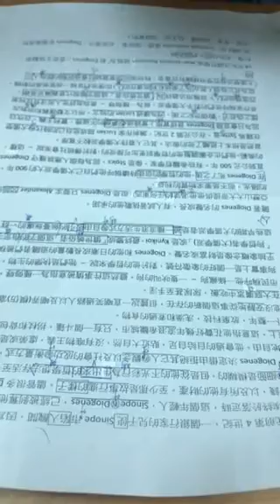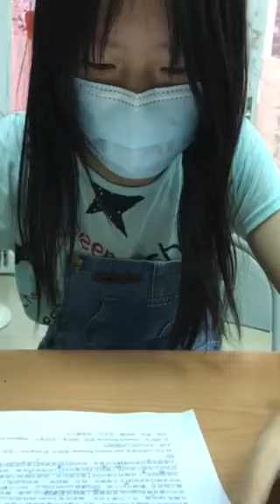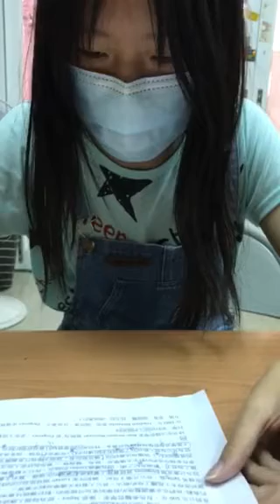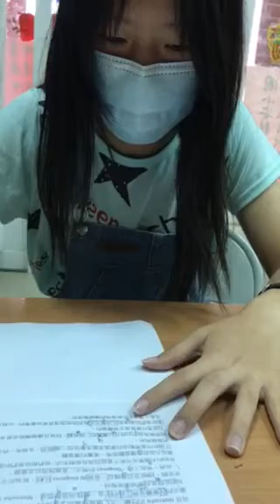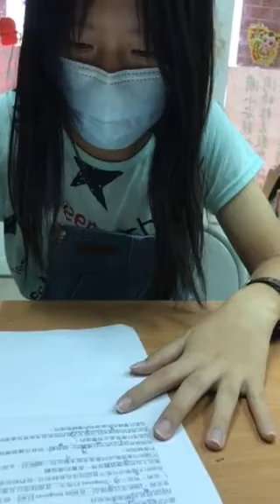翊瑄-彭蒙惠英語-希臘哲學犬儒學派